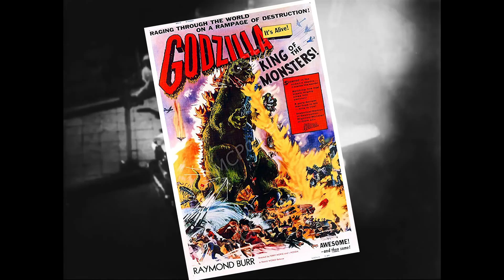The BIZARRE History of Godzilla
Everybody's favorite King of the Monsters, Godzilla, has had quite a bizarre history.  Do you know how the God of Destruction first came on the scene? Are you Team Kong or Team Godzilla?

New videos on Monday, Wednesday and Friday!